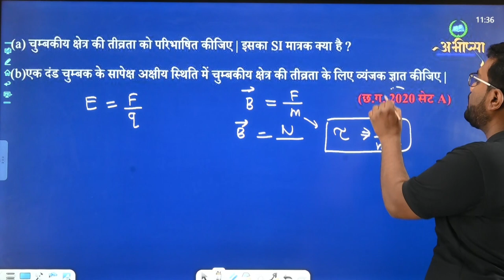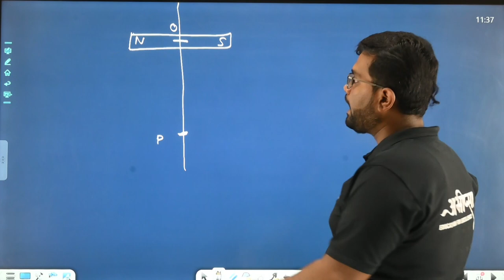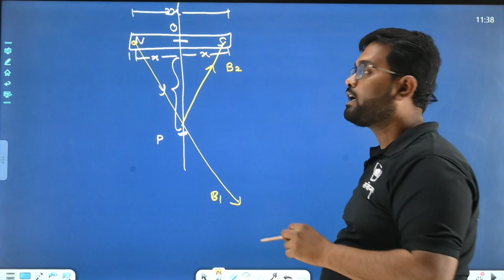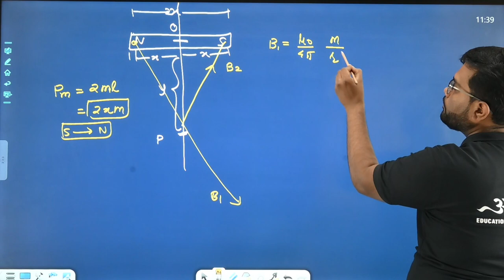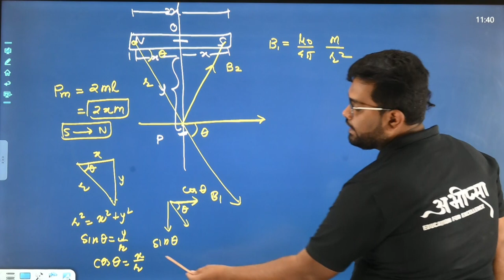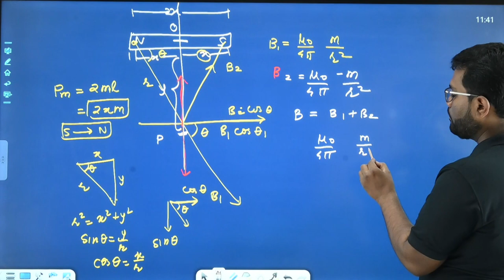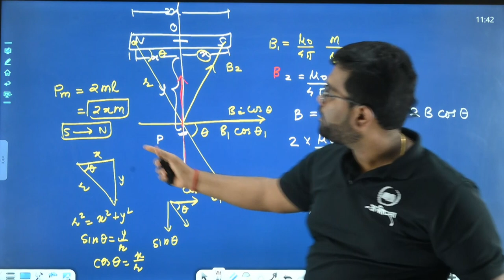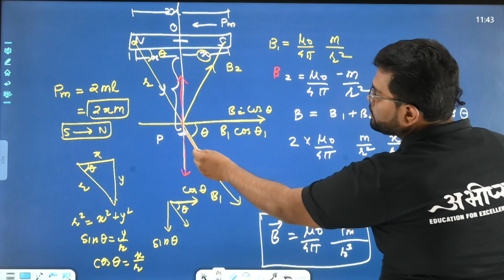भू चुम्बकत्व एवं चुम्बकीय पदार्थों के गुण | PYQ 5.2 || कक्षा 12 वीं | Class -12th | Physics | भौतिकी